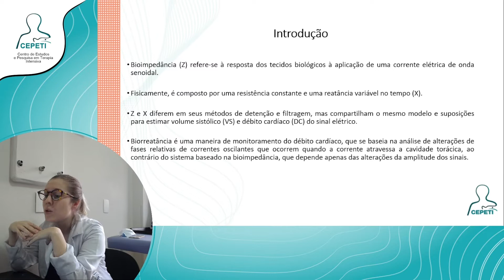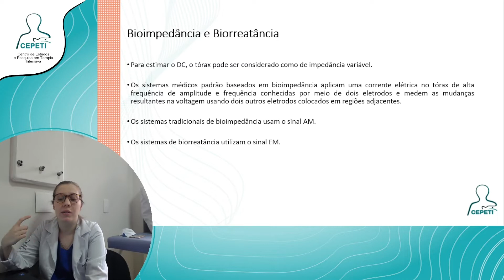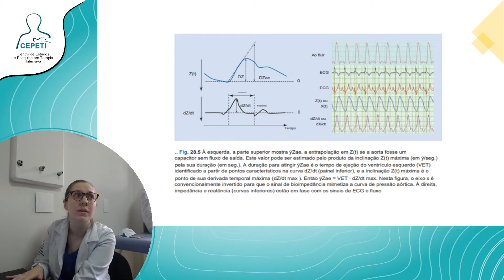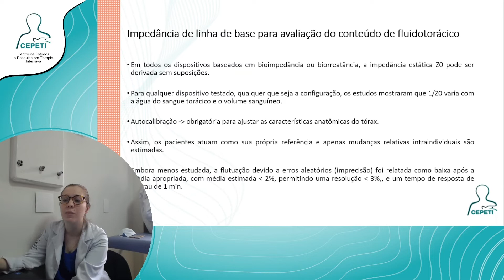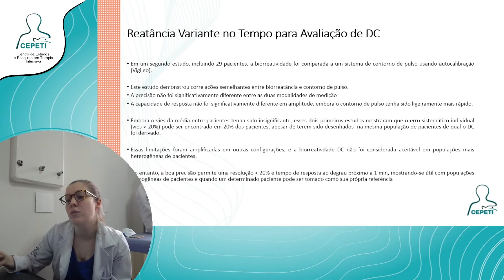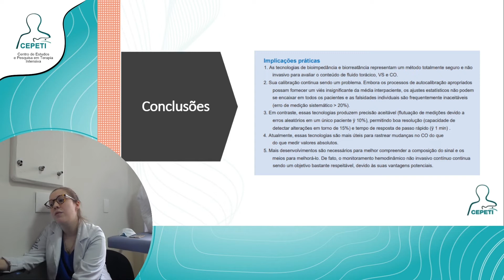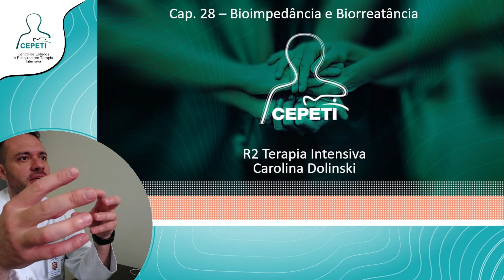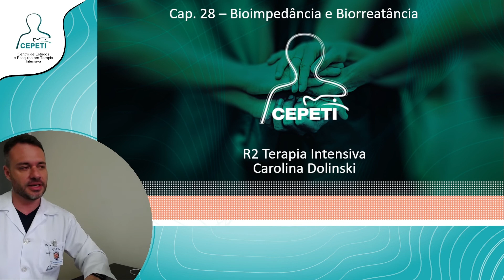Biopedance and Bioreactance | Aula Hospital Vita Batel - Dra Carolina Dolinski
Aula do Hospital VITA BATEL em Curitiba.

Apresentação do tema: "Biopedance and Bioreactance", realizada pela Dra Carolina Dolinski.

Aula realizada no dia: 26/04/2022.